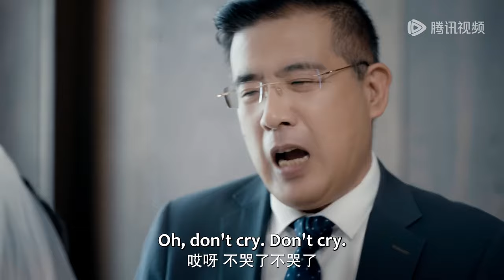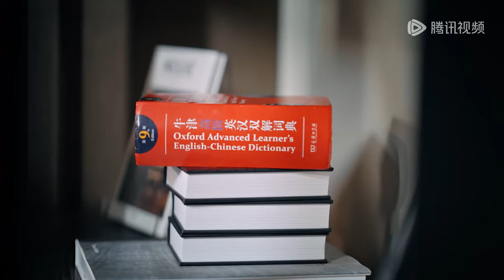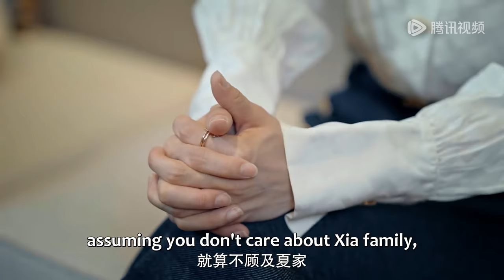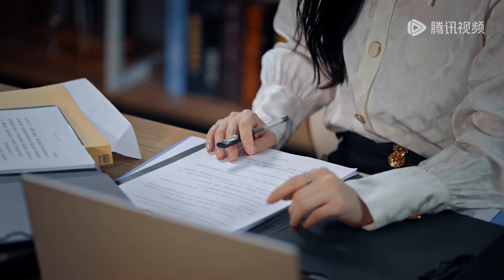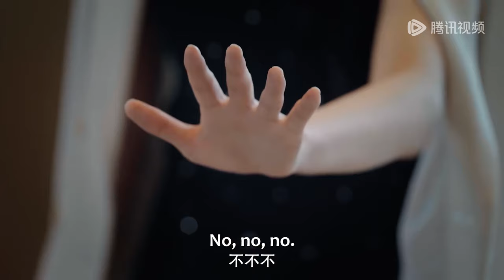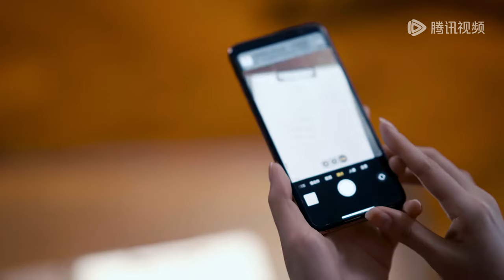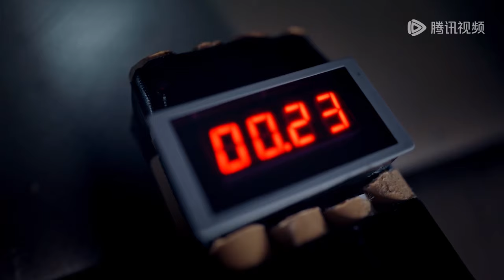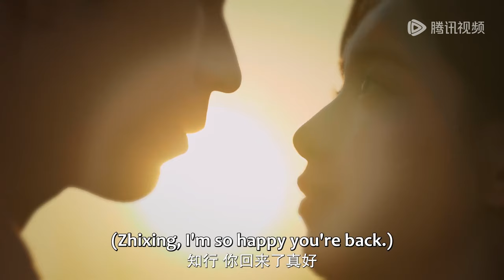💓Movie💓可憐灰姑娘被迫嫁給一個殘酷的殘疾人，但在遭受虐待後，她找到了真正的愛情！《心動的他 My Fake Wife》大陆爱情剧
《心動的他》
夏渺渺被迫替姐姐嫁給了傳聞中殘廢且性格暴戾的冷二少冷知行。嫁入冷家後，在相處中，兩人的感情不斷升溫。一次意外的經歷，冷知行發現夏渺渺的生母便是當年車禍的肇事者。面對生死恩怨，二人的感情將何去何從？
主演： 謝伊博，郭嘉語
《心动的他》
夏渺渺被迫替姐姐嫁给了传闻中残废且性格暴戾的冷二少冷知行。嫁入冷家后，在相处中，两人的感情不断升温。一次意外的经历，冷知行发现夏渺渺的生母便是当年车祸的肇事者。面对生死恩怨，二人的感情将何去何从？
主演： 谢伊博，郭嘉语
《My Fake Wife》
Xia Miaomiao is forced as her sister's substitute to marry Leng Zhixing, the second son of the Leng family, known as a fierce, disabled bully. After they get married, as they spend time together, they grow fond of each other. However, Leng Zhixing accidentally finds that Xia Miaomiao's birth mother was the driver who caused the car accident back then. In the face of past grudges, how will their relationship go?
[Starring] Xie Yibo, Guo Jiayu